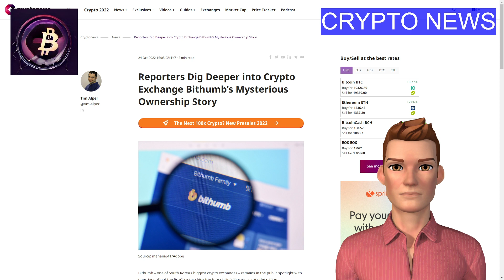Reporters Investigate Bithumb’s Real Owners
Bithumb, one of South Korea's largest cryptocurrency exchanges, stays under the limelight. Prosecutors probing similar claims raided three of his other businesses earlier this month. The TV documentary will investigate the fallout from a bungled $350 million purchase of Bithumb by a Singapore-based plastic surgery business in 2018. The same consortium's token sparked controversy when it seemed to abandon its intentions to sell the currency, leaving hundreds of investors out of pocket. Politicians will also weigh in, with a National Assembly committee scheduled to examine domestic crypto industry participants today.